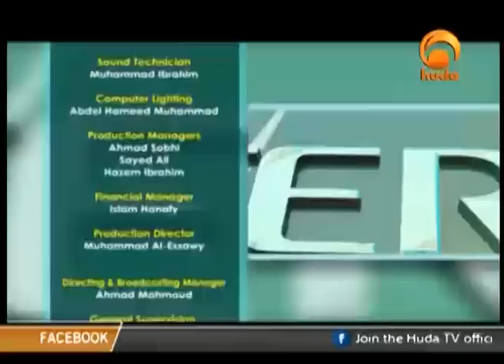Suleiman Hani A journey Through The After Life Oct 10th 2015